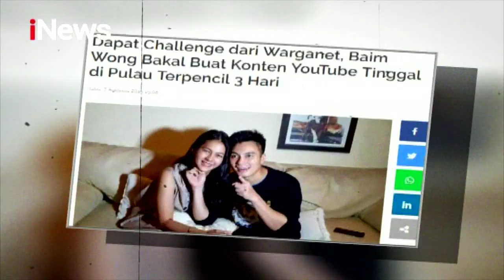Demi Challenge, Baim Wong Rela Menyepi di Pulau Terpencil - iSeleb 15/08